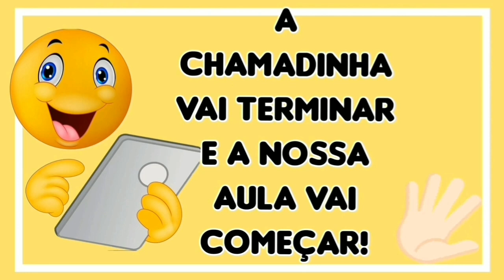Jardim II 29/09/21